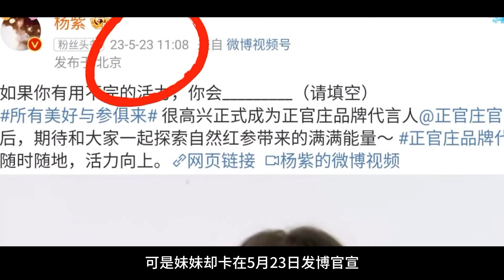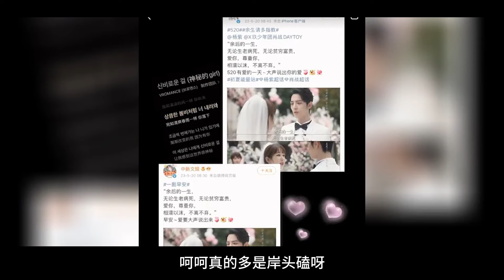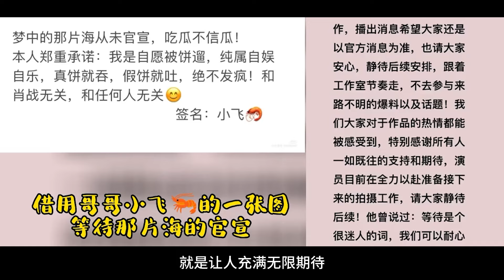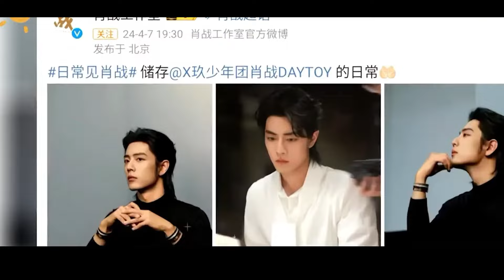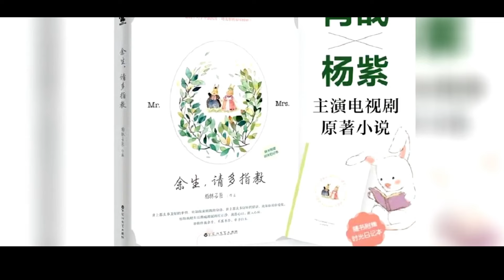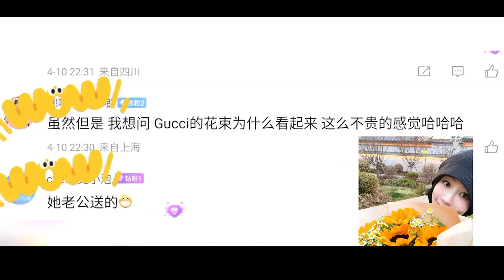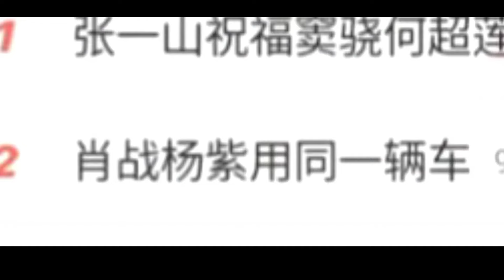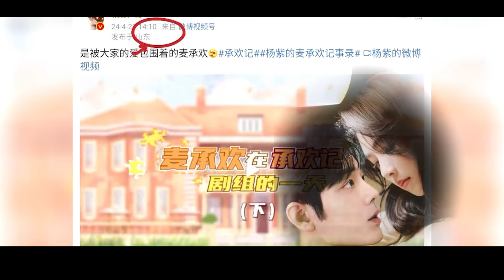肖戰你是多喜歡楊紫撒嬌！出道週年紀念日，粉絲紛紛求餘生夫婦戀愛官宣，撇下他玩起你追我趕，粉絲為何偏偏就愛楊紫這個嫂子？【小娛叭叭叭】杨紫